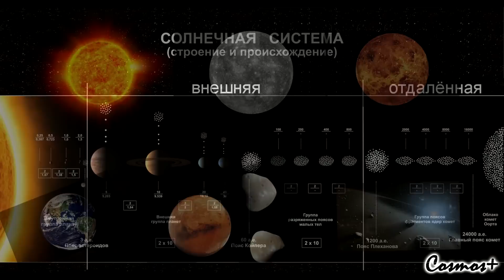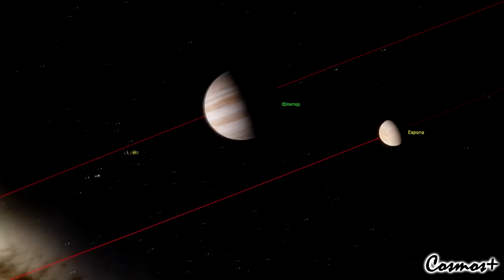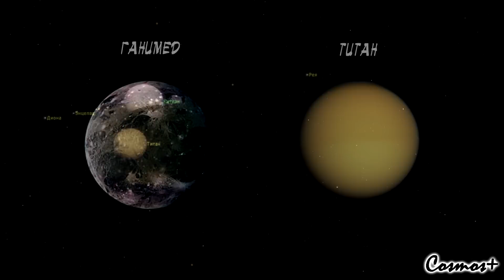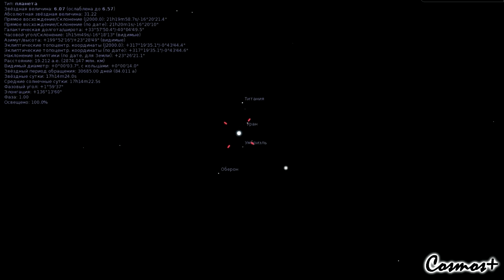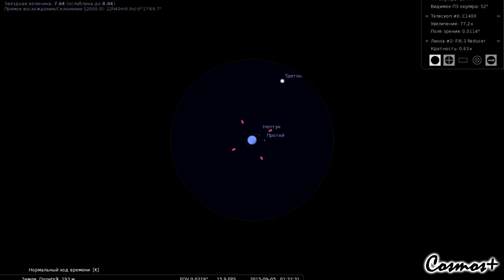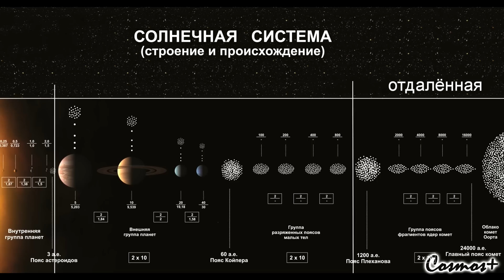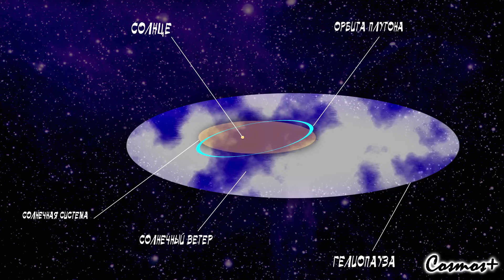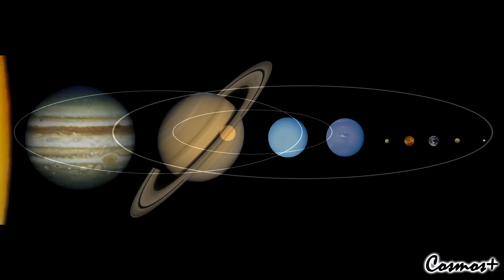СОЛНЕЧНАЯ СИСТЕМА ● СОЛНЕЧНАЯ СИСТЕМА ДЛЯ ДЕТЕЙ ● ОТ ЮПИТЕРА ДО СЕДНЫ (#2)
Это четырнадцатый выпуск моего астрономического блога. В этом выпуске Cosmos+ я Вам расскажу о Солнечной Системе. Покажу на примерах в программах, как устроена Солнечная Система. Также мы рассмотрим компоненты Солнечной Системы: планеты и их спутники, а также крупные астероиды.

Можно смотреть и не сначала. Просто выберите, что вас интересует и кликните по времени:

00:00 - Заставка.
01:37 - Солнечная Система. Юпитер.
03:31 - Солнечная Система. Ио.
04:17 - Солнечная Система. Европа.
05:16 - Солнечная Система. Ганимед.
05:59 - Солнечная Система. Калисто.
06:59 - Солнечная Система. Сатурн.
08:35 - Солнечная Система. Титан.
09:35 - Солнечная Система. Уран.
11:21 - Солнечная Система. Нептун.
14:00 - Солнечная Система. Пояс Койпера.
15:36 - Солнечная Система. Плутон.
17:07 - Солнечная Система. Хаумеа.
18:00 - Солнечная Система. Макемаке.
18:48 - Солнечная Система. Эрида.
22:12 - Солнечная Система. Седна.

Астрономия – увлекательнейшая наука! В каждом видео вас будет ждать что-то новое. Всех благ вам дорогие мои! Чистого неба и пусть звёзды вам благоволят! ✨